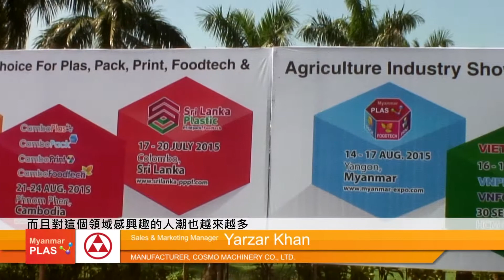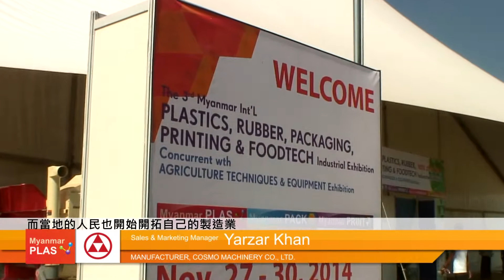MYANMAR PLAS 2014-Interview with Taiwan Manufacturer-COSMO MACHINERY CO., LTD.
This video is created by Polaris. We interviewed the Taiwan Manufacturer-COSMO MACHINERY CO., LTD. at MYANMAR PLAS 2014.
本影片係由普拉瑞斯創意整合有限公司所製作，內容是2014 第3屆緬甸國際塑橡膠工業展採訪國內廠商-旺全機械工業股份有限公司